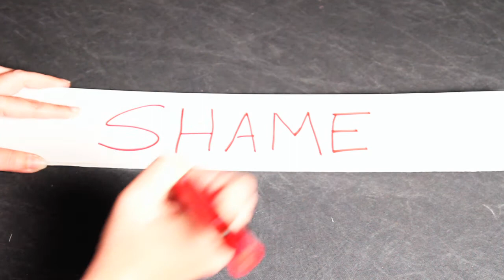"Shame" Message Trailer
Check out a StuCo near you for Part 2 of our Untangled Series